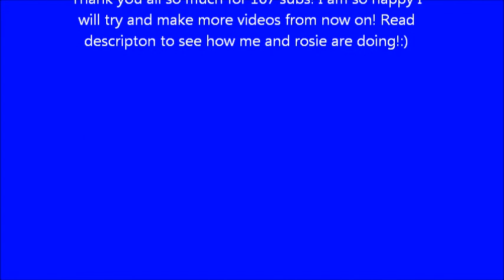-RAWS!-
So I though I would upload some raws! Me & rosie have just come back from a friends we stayed there for 10 days couldn't thank them enough for having me ! I would also like to say a big thank you for 107 subs ! Will make another video in the next couple of days me & rosie are doing great at the moment we can't jump as our yard has no
jumps:'( i may be getting a project horse soon don't know yet but maybe ! I will still carry on loaning rosie though!
Other things you might like to know:
Please no crit on my jumping position as I have only just started to jump rosie..